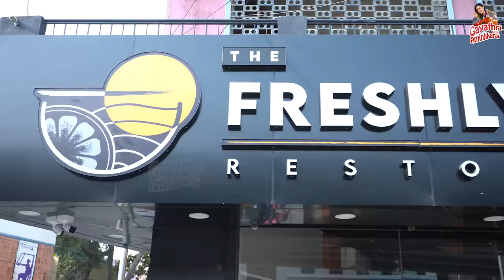Gayathri கொடுத்த Christmas Suprise 😍🎉 | Christmas தாத்தா Getup | Jack & Roshini | GFA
We are at our friend's The FreshlyMade Restro Cafe for an exciting video. After a good breakfast, we opted for cake learning from the professional chef of the cafe, and it was so much fun.

That's not all about the day. The cake is made for a special reason revealed in this video. So don't miss watching the surprise waiting for you!

Happy Christmas from the team of Gayathri From Aminjikarai!